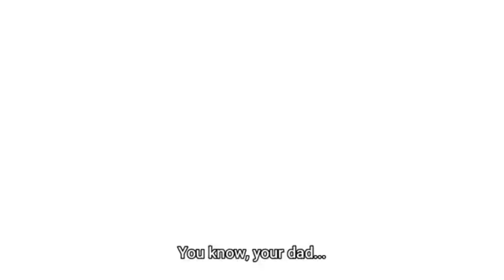Copines [AMV] Anime Mega Dance Version